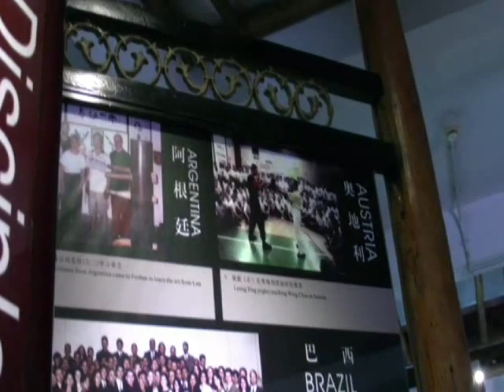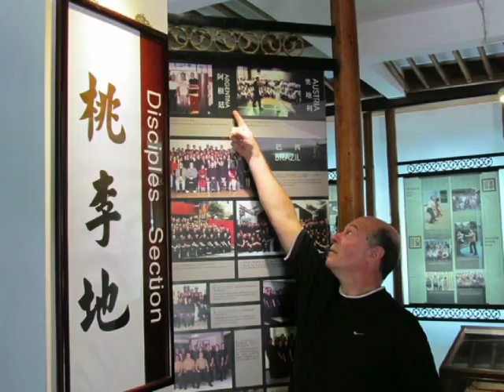Wing Chun Yip Man Tong 2011 (Yip Man Museum in Foshan)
Sifu Neldo Sacomani in the "Yip Man Tong" (Yip Man Museum, in Foshan, China 2011).